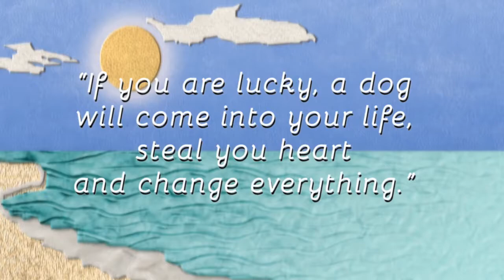Seashore Impressions Theme - Memories By Design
The love of a pet lasts forever. We make it easy to ensure the memories do, too.

Pet Tribute Video "Seashore Impressions" theme.

At Memories By Design, we craft digital legacies that honor a lifetime of love.